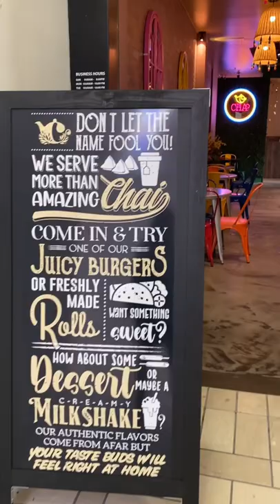CHA Tea House🇵🇰Tysons Corner Mall💐